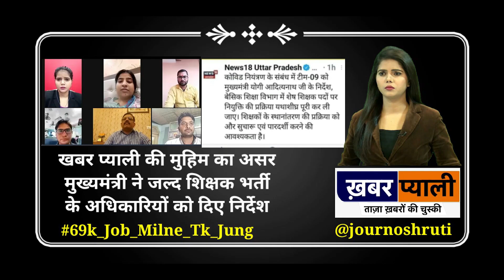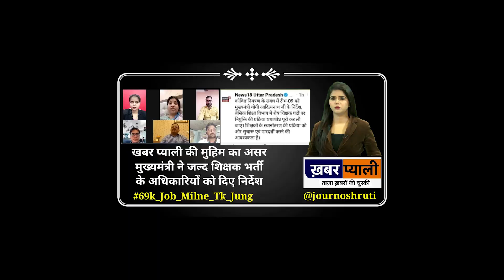69 हजार शिक्षक भर्ती की तीसरी सूची की तैयारी ,कई सवाल अब भी जारी !Khabar Pyali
यूपी में 69 हजार शिक्षक भर्ती की तीसरी सूची को लेकर सीएम योगी ने अधिकारियों को जल्द भर्ती पूरी करने के निर्देश दिए है खबर प्याली ने लाइव सेशन में सरकार तक बात पहुंचाने की जो अपील की थी बीजेपी प्रवक्ता ने उसे पूरा किया लेकिन तीसरी सूची को लेकर सवाल कैसे है देखिए
Khabar_pyali@